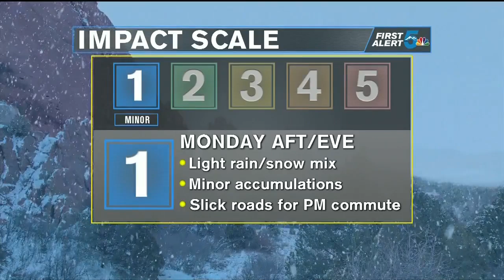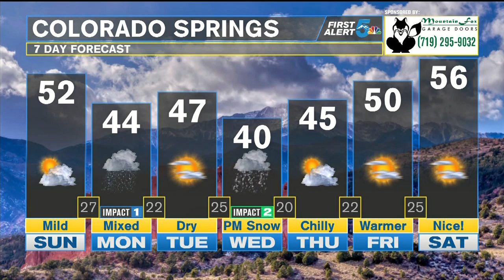Mild and dry weather remains for the final Sunday of January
Bright skies and cold morning temperatures will give way to another nice and mild day on Sunday. Highs will be about 10 degrees above average today. Enjoy it, because big changes are expected next week.